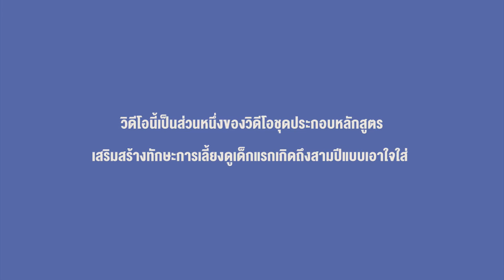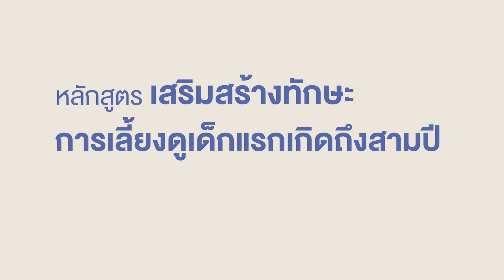กลุ่มเด็กพิเศษ กลุ่มเด็กพัฒนาการล่าช้า กลุ่มเด็กสมาธิสั้น